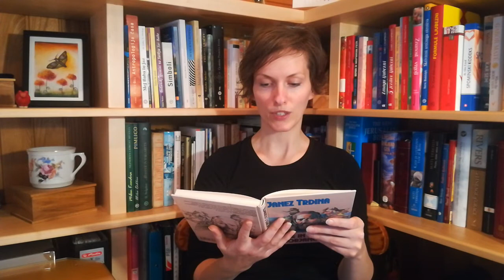Janez Trdina - Bajke in povesti o Gorjancih - Gospodična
Gospodična je povest, ki jo je zapisal Janez Trdina v knjigi Bajke in povesti o Gorjancih, ki je izšla pri založbi Mladinska Knjiga, leta 1996.
Opombe Dušana Moravca za lažje razumevanje zgodbe:Gospodična: studenec pod vrhom Sv. Jere (zdaj Trdinov vrh) ob poti iz Gabrja k Sv. Miklavžu. Mehovski grad: eden najlepših in najbolj utrjenih gradov na Kranjskem; na Mehovskem hribu (571m) so še ohranjene razvaline.Malvazija: Vrsta rdečega vina s polotoka Malvazija na Peloponezu.